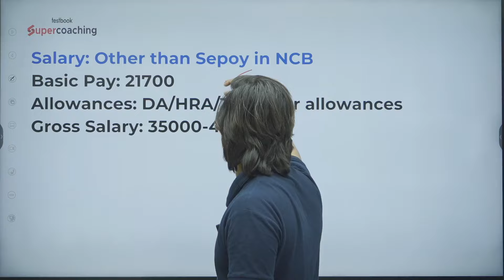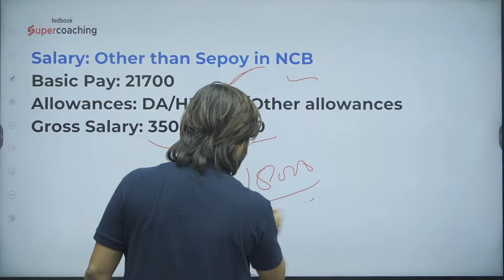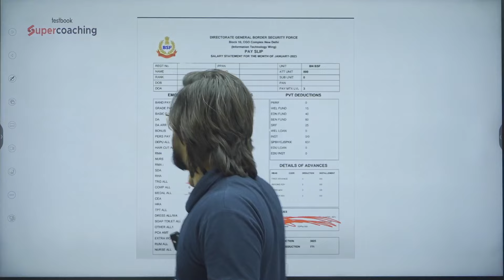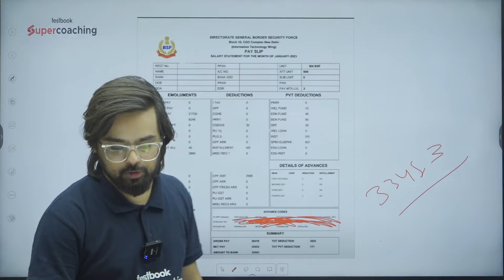SSC GD 2024 SALARY | SSC GD SALARY With Salary Slip I CISF BSF CRPF SSB I By Anurag Sir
In this video, we’ll explore everything you need to know about the salary structure of SSC GD personnel in forces like CISF, BSF, CRPF, and SSB. From basic pay to allowances and benefits, this session will give you a detailed look at what you can expect after selection, including an analysis of the salary slip. Whether you're aiming to join these forces or just curious about their compensation, this session will help you understand all the financial aspects tied to this prestigious role.

⌚CLASSES TIMINGS:

📚🆂🆂🅲 🅲🅶🅻 2024:
06:00PM: SSC CGL 2024 GK GS
07:00PM: SSC CGL 2024 Reasoning
08:30PM: SSC CGL 2024 Maths
10:00PM: SSC CGL 2024 English

📚🆂🆂🅲 🅶🅳 2025:
02:00PM: SSC GD 2025 GS GS
03:00PM: SSC GD 2025 Hindi
04:00PM: SSC GD 2025 Reasoning
05:00PM: SSC GD 2024 Maths

📚🆂🆂🅲 🅼🆃🆂 2024:
11:00AM: SSC MTS 2024 Reasoning
12:00PM: SSC MTS 2024 Maths
01:00PM: SSC MTS 2024 English
11:00PM: SSC MTS 2024 GK/GS

📚🆂🆂🅲 🆂🆃🅴🅽🅾 2024:
08:00AM: SSC STENO 2024 GK GS
10:00AM: SSC STENO 2024 Reasoning